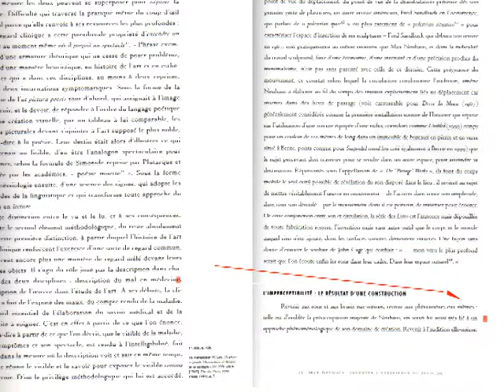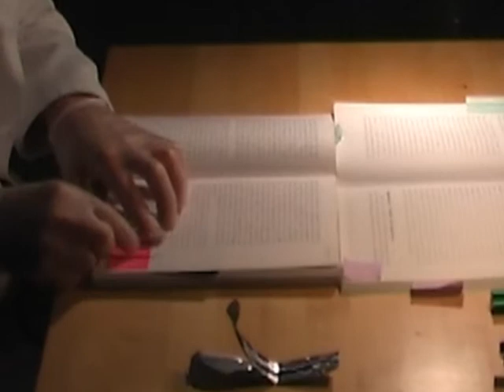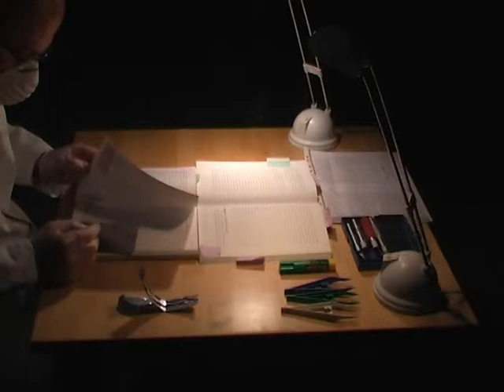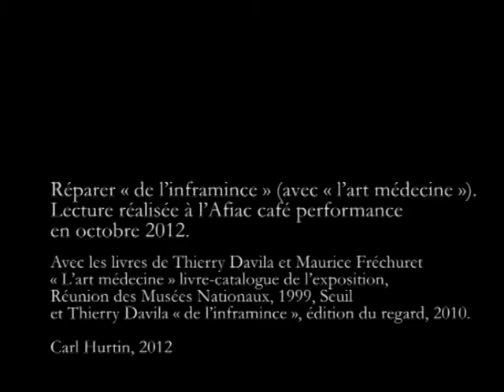Réparer l'inframince avec l'art médecine.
Lecture réalisée à l'Afiac café performance en octobre 2012.
Avec les livres de Thierry Davila et Maurice Fréchuret « L'art médecine » livre-catalogue de l'exposition du même nom, Réunion des Musées Nationaux, 1999, Seuil et Thierry Davila « de l'inframince », édition du regard, 2010.